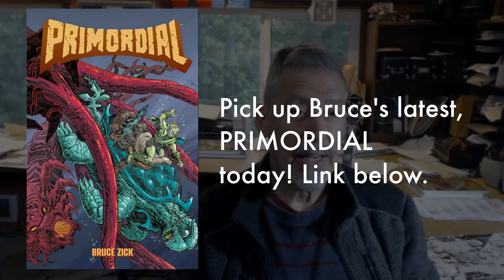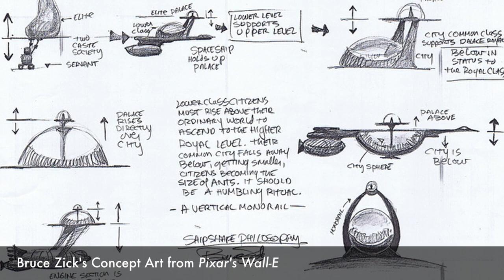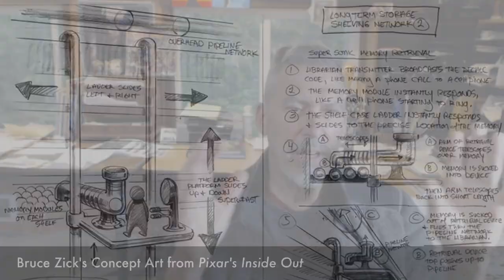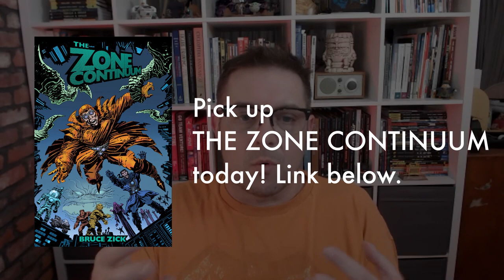Pro Tips: Have a Backup Plan! with Bruce Zick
For over 30 years, Bruce Zick has been designing animation features for Disney, Dreamworks, Pixar, Laika, Blue Sky, Fox, Spielberg, George Lucas, Francis Ford Coppola, and many others, working on such films as Hercules, Pocahontas, Tangled, Finding Nemo, W.A.L.L.-E., Inside Out, Boxtrolls, Prince of Egypt, Iron Giant, Epic, and many others. Bruce has also written and illustrated comics and graphic novels for Marvel, Dark Horse Comics, and Caliber Press. He worked on Thor, The Atomic Legion, Mandala, Terminal Point, The Zone Continuum, and more.

In our conversation, we talk about having a backup plan in place while pursuing artistic endeavors, how Bruce got started in animation, the current state of animation, the life of a freelancer, the unsung contributions of concept designers, Thundarr the Barbarian, Mr. Mxyzptlk, and more!

▶ ▶ ▶ MORE ABOUT BRUCE ZICK ◀ ◀ ◀

BUY BRUCE’S BOOKS!

Terminal Point

Anubis Tapestry

The Bramble

Zone Continuum

Zone Continuum: Legacy

Atomic Legion

Terminal Point

Anubis Tapestry

The Bramble

Zone Continuum

Zone Continuum: Legacy

▶ ▶ ▶ OTHER VIDEOS YOU MIGHT DIG  ◀ ◀ ◀

▶ ▶ ▶ FOLLOW PATRICK ON THE INTERNETS! ◀ ◀ ◀